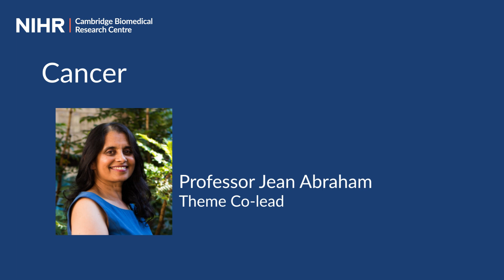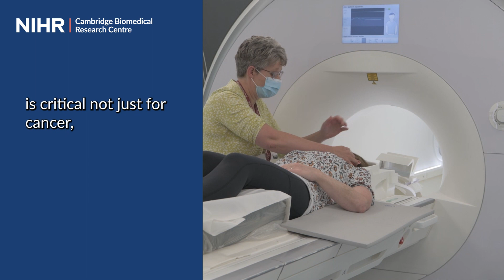NIHR Cambridge BRC - Cancer theme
In this short video Professor Jean Abraham talks about the Cancer theme's focus, including detecting cancer earlier and treating it more accurately. Prof Abraham also talks about the new Cambridge Cancer Research Hospital, which will house the Early Detection Institute, the Integrative Cancer Medicine Institute and the Precision Breast Cancer Institute.